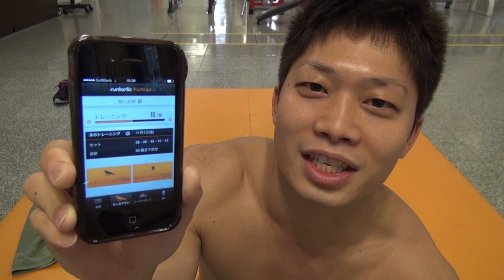【筋トレ】筋肉痛確定！11分間で胸と背中をオールアウト！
腕立て伏せとタオルローイングを交互に行ないました。僅か11分間、しかも自重で胸と背中をこれ以上ない程、追い込む事が出来ました！最大限に時間を効率的に使えたと思います。

30歳から始める男性の精力増強サプリ＋筋トレ完全ガイド | BeautyWatching（ビューティーウォッチング）

ブラッドピットのファイトクラブ細マッチョボディ30日メニュー

100％天然の無添加プロテイン。お腹を壊しやすい僕はチョイスゴールデンホエイ抹茶を飲んで健康的なプロテイン生活が送れています

【note定期購読】あなたのダイエットが必ず成功する方法｜プロYouTuber高稲達弥｜note（ノート）

糖質制限の正しいやり方。今日から糖質制限weekです（ブラピボディクラブDay24、25）｜プロYouTuber高稲達弥｜note（ノート）

モテる理由No.1はクビレだった！クビレたウエストを作る1ヶ月ビキニボディクラブ｜プロYouTuber高稲達弥｜note（ノート）

西野カナの-7kgダイエット方法について詳しく分析してみた結果、もっと痩せる方法を発見！｜プロYouTuber高稲達弥｜note（ノート）

夏までに腹筋を割る鍛え方。今すぐ腹筋トレーニングを止めてください！｜プロYouTuber高稲達弥｜note（ノート）

ガリガリから最短で細マッチョになる太るプログラム｜プロYouTuber高稲達弥｜note（ノート）

ダイコン足を最短で美脚にする効果的な筋トレ方法｜プロYouTuber高稲達弥｜note（ノート）

ポッコリお腹を最短でシックスパックにする効果的な筋トレ方法｜プロYouTuber高稲達弥｜note（ノート）

女性が健康で美しくなるライフスタイルを紹介

自宅で筋トレ・ダイエットを成功させる有料動画